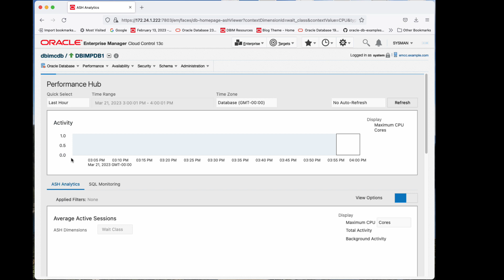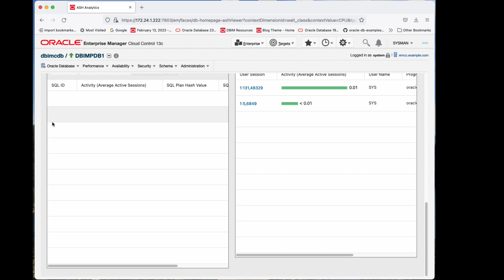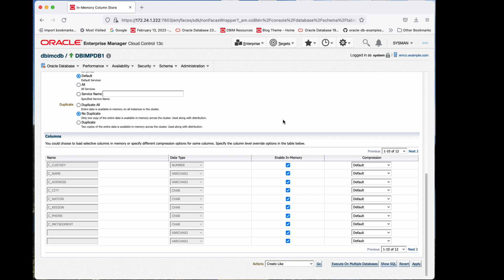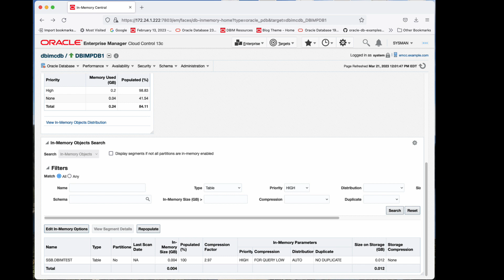Enterprise Manager In-Memory Central demo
This video shows the Enterprise Manager Cloud Control In-Memory Central page and how to navigate the page to manage the IM column store and populated objects.

There is no sound, it is just meant to show the navigation through the In-Memory Central screens. There is a companion blog post available